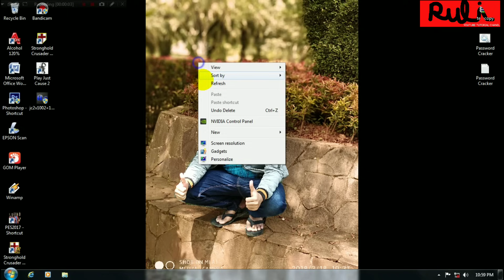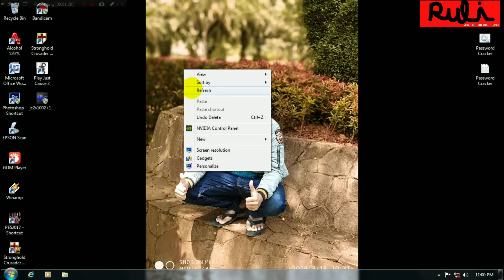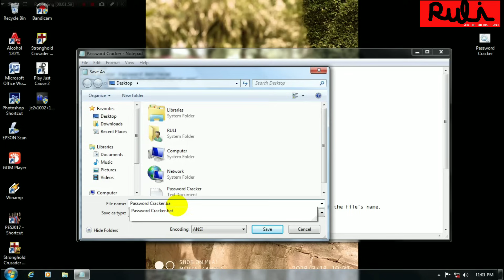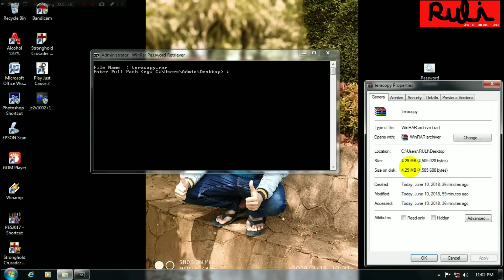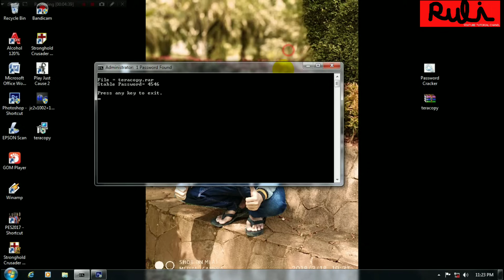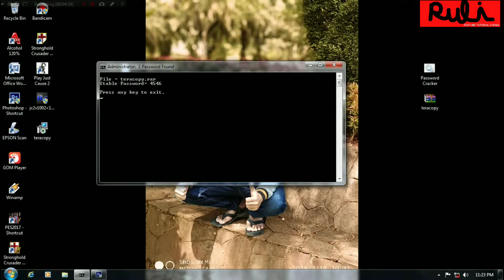Cara Membuka Rar Terkunci oleh Password tanpa Software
Vidio berikut ini akan menjelaskan bagaimana caranya membuka file RAR yang Ter proteksi menggunakan password,, seringkali kita mendownload file yang menggunakan password, lebih jengkel Nya lagi kita tidak tahu apa password nya, di tambah orang yang yang upload file nya itu tidak memberi tahu password nya,tapi tenang aja kali ini saya akan membagikan caranya, yuk untuk lebih jelasnya silahkan tonton video berikut ini.

NOTE!
1). CARA INI HANYA BERLAKU UNTUK RAR.          YANG MENGGUNAKAN PASSWORD ANGKA SAJA.
2). TIDAK SUPPORT UNTUK HURUF DAN SYMBOL
3). JADI KALO PASSWORD NYA LAMA TIDAK MUNCUL BERARTI MENGGUNAKAN PASSWORD KOMBINASI, DAN SAYA SARANKAN SKIP SAJA DAN COBA CARA ini 👇

TERIMAKASIH

cara foto copy kertas f4 di printer a4 tanpa terpotong dan tanpa di edit terlebih dahu